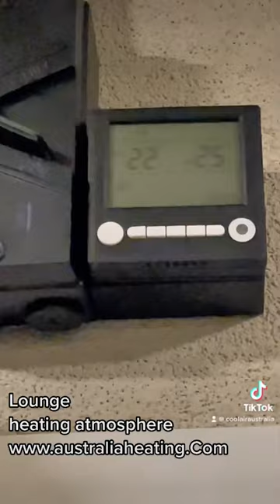Hotel lounge heating atmosphere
ALMOND BUSINESS SUITES at Nicosia outdoor veranta dinner  Radiant Heating solution
Let your guests Enjoy your hospitality all winter long